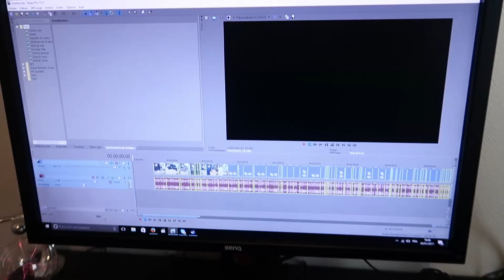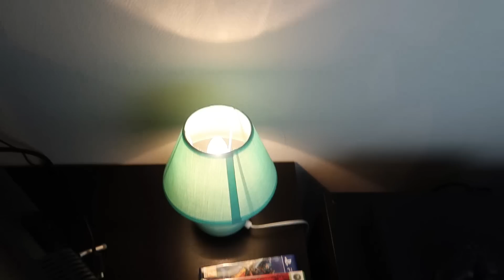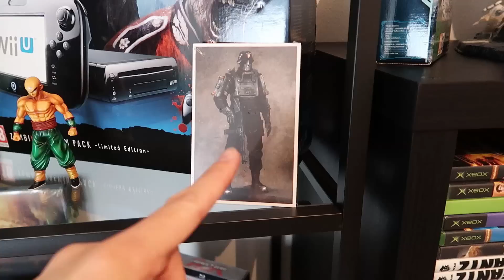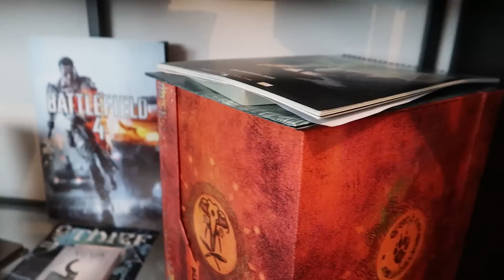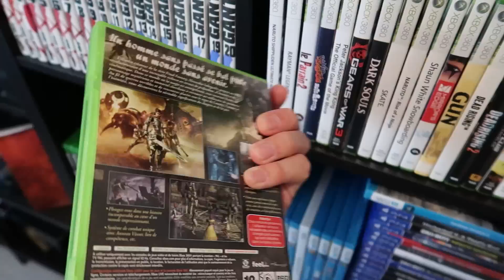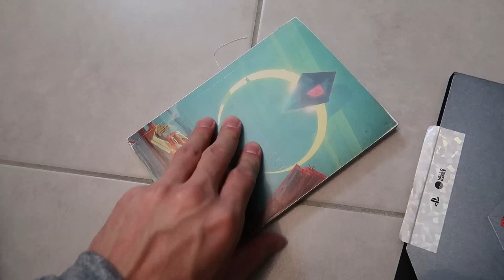Ma Première Vidéo SETUP !!!